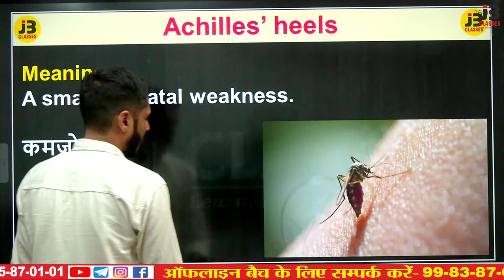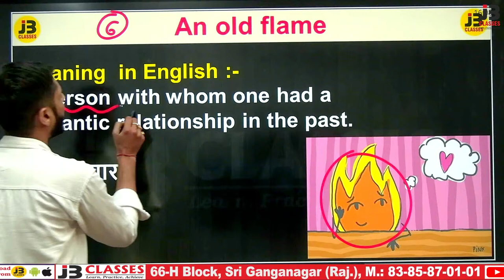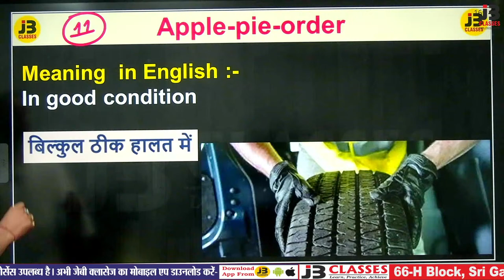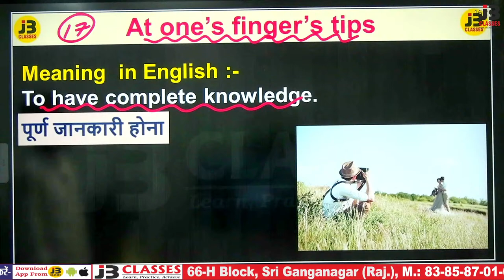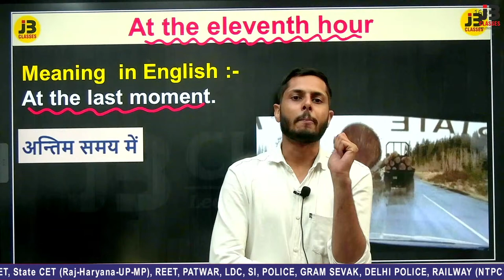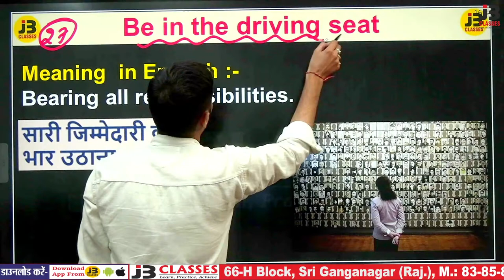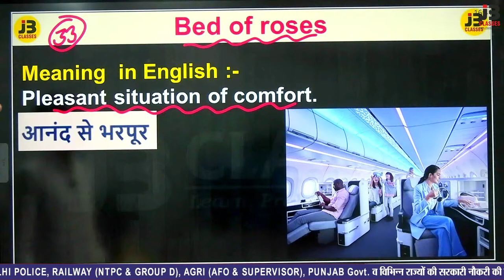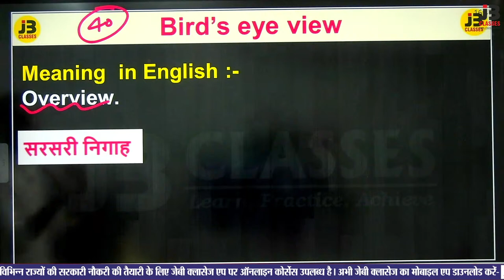Idioms And Phrases Part-3 || कभी भूल नहीं पाएंगे || For All Competitive Examinations || Gaurav Sir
idioms in English Part-3 || कभी भूल नहीं पाएंगे || For All Competitive Examinations || Gaurav Sir

~JB Classes